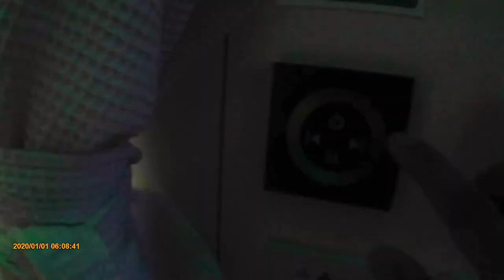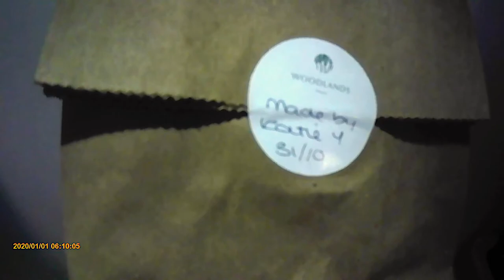Riverbeds - Luxury Lodges - Jacuzzi Hot Tub - Glencoe, Scottish Highlands (MUST VISIT)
This is in Scotland and its a must visit location!

This video was recorded on the 30th October 2020